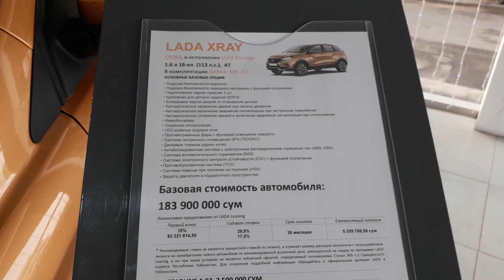22 декабря 2020 srojiddinmediya yangi moshina oldi LADA XRAY CROSS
LADA XRAY CROSS SROJIDDIN